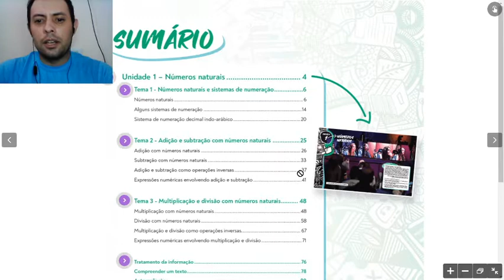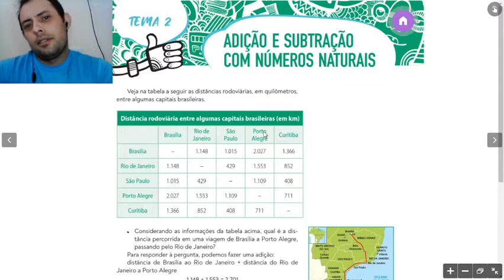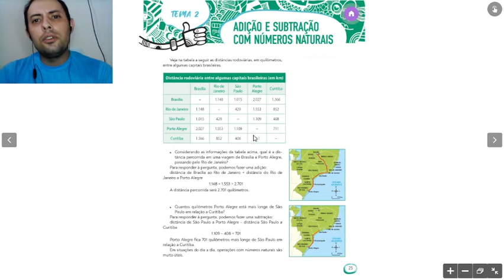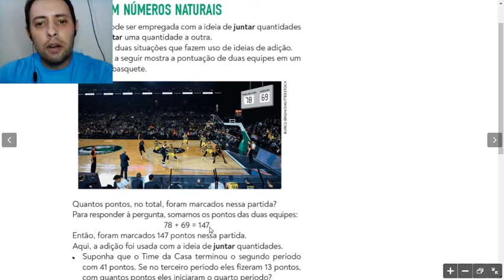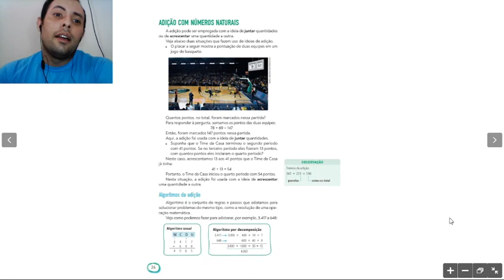Aula 1 - MATEMÁTICA - 6°ANO (Introdução)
Aqui darei boas-vindas aos alunos. Estaremos revisando o que foi dado para então continuarmos o conteúdo.
Também será explicado como funcionará essa plataforma e as demais.